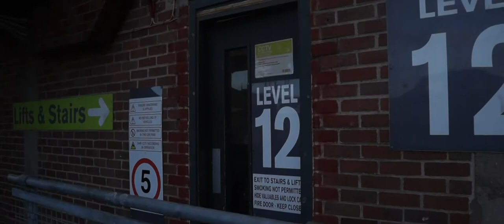Middle man trailer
Middle man trailer assignment